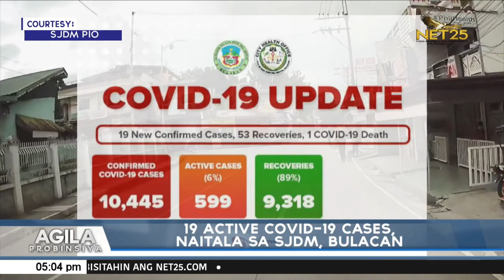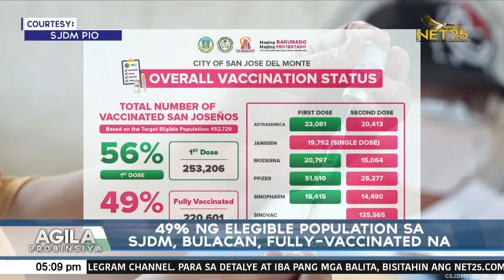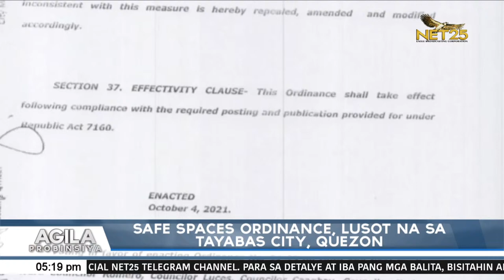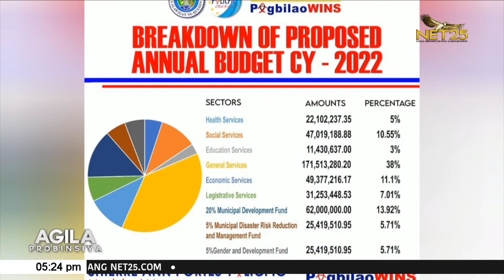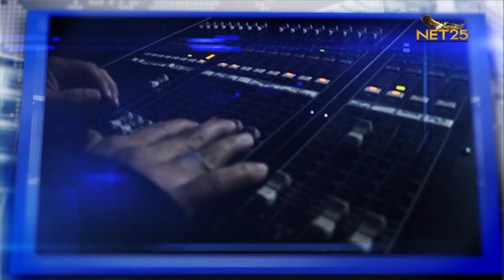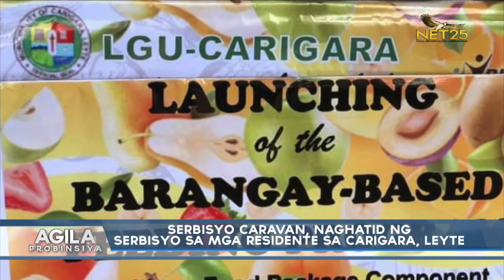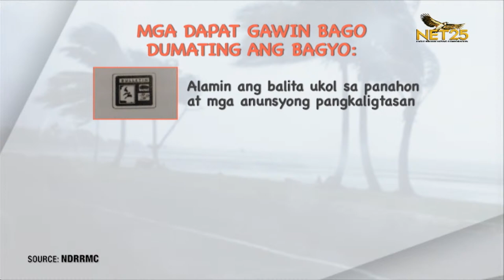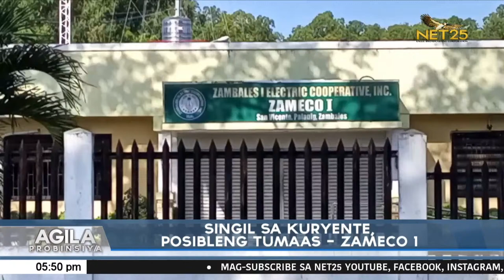WATCH: Agila Probinsiya - October 18, 2021